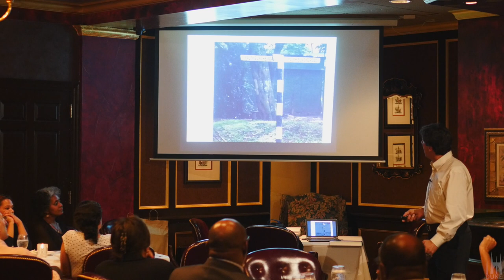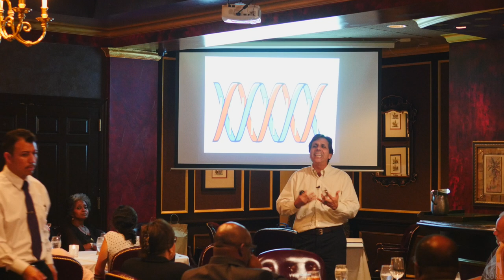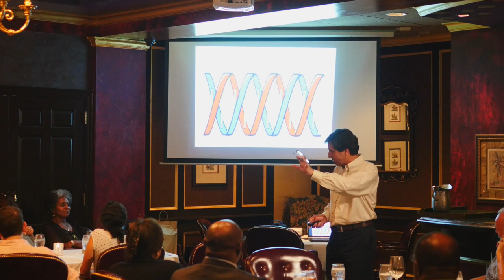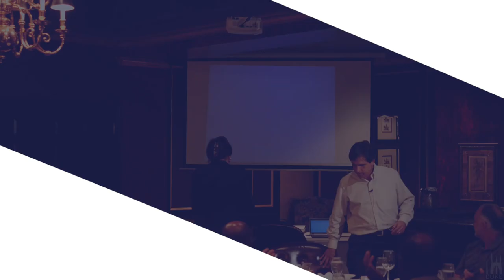Rodney Hero, APSA President, Presentation at the Ralph Bunche Summer Institute 2015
The RBSI program concluded with an evening banquet at Parizade. The evening helped hallmark the conclusion of the RBSI program for the students and staff, providing the organizers a moment to celebrate the student's successful completion of the program. The President of the American Political Science Association, Rodney Hero, attended and provided final remarks and advice for the students. Perhaps most exciting for the students, the evening concluded with Dr. McClain providing the students their final grades and certificates of completion.

Produced by Shaun King, Duke University Department of Political Science Multimedia Specialist